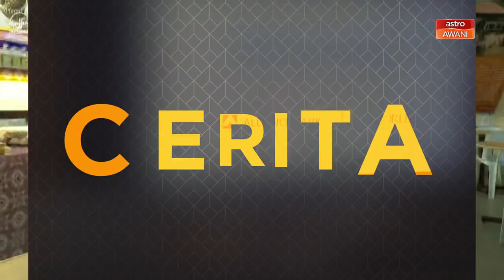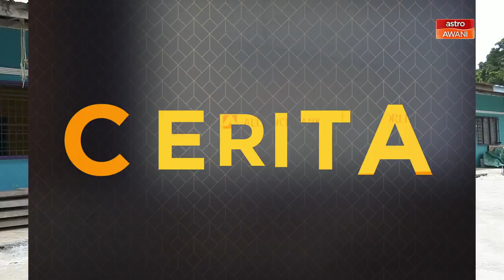Cerita Sebalik Berita: PRN Sarawak | Suara rakyat di DUN Baleh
Syaff Shukri apa agaknya fokus atau tumpuan yang boleh dikongsikan kepada kami sepanjang liputan itu tadi?